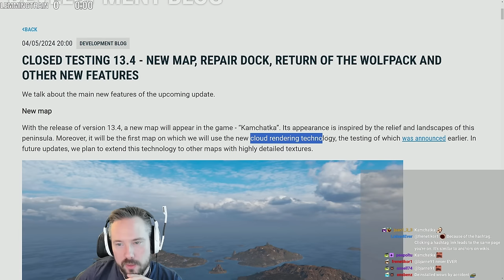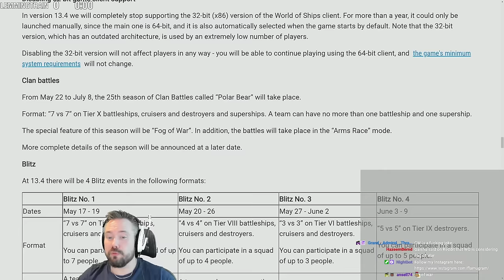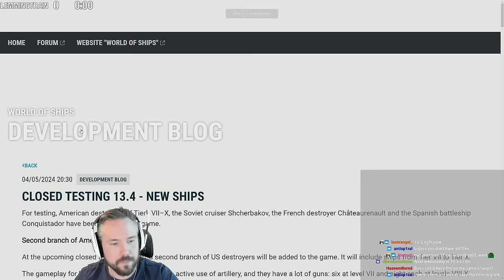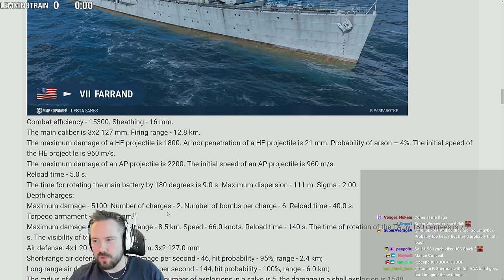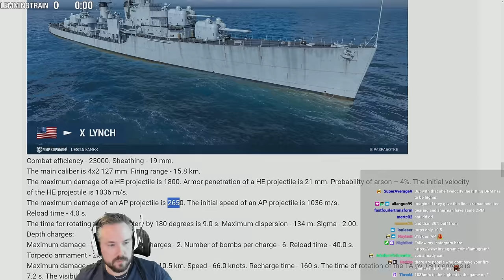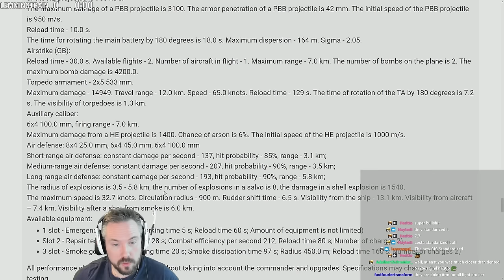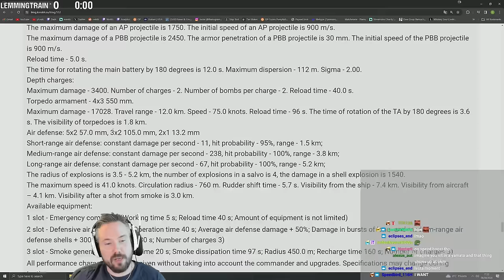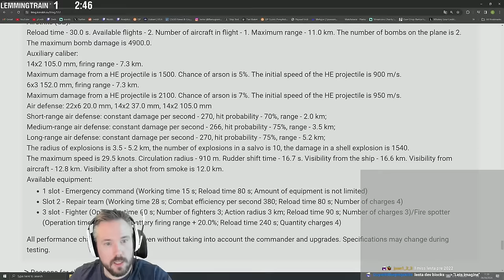Development Blog - Lesta Cooking, New Map & New USN Ships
After we covered the big blog from WG, it's now Lestas turn. A new map, some insane brawls and some truly vodka fueled new ship designs, including a T10 DD that can reach 19km range with just AFT.

0:00 1st Blog - New Map, Crazy Brawls
16:55 2nd Blog - New USN destroyer line, Premiums